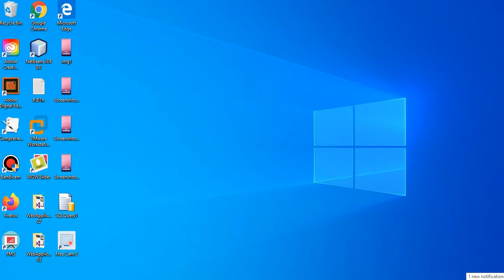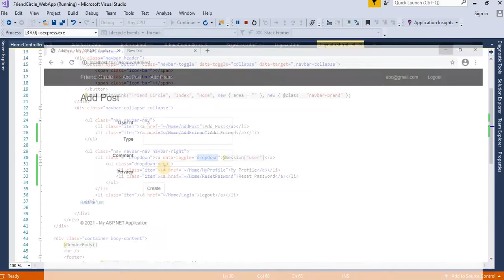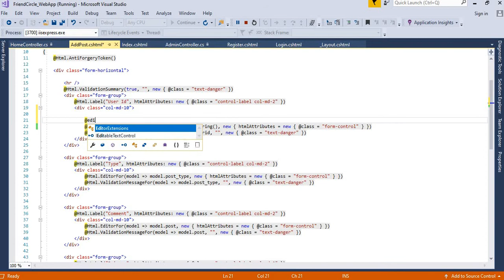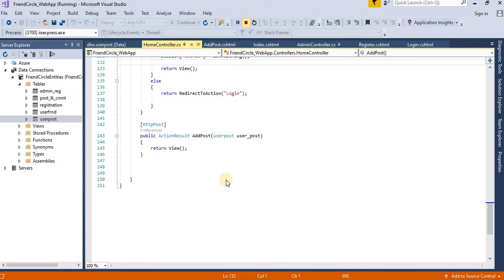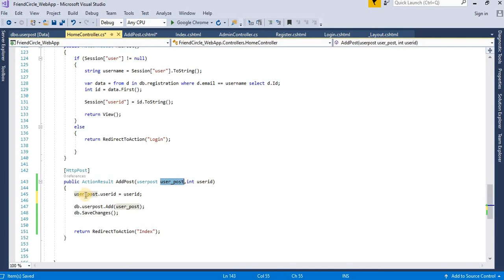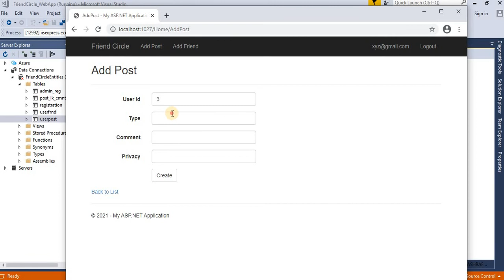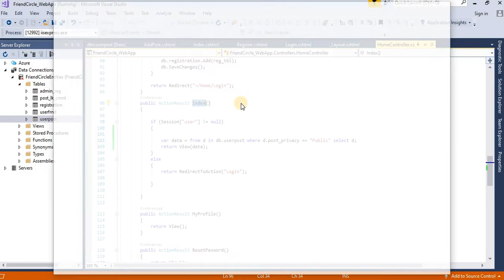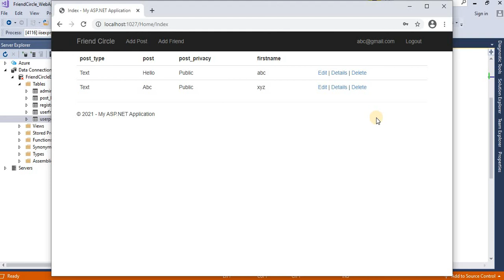MVC Login And Session Work 3